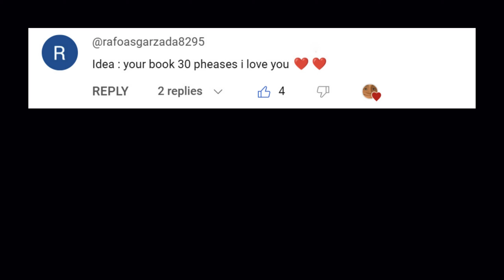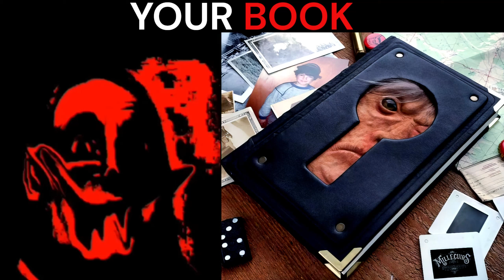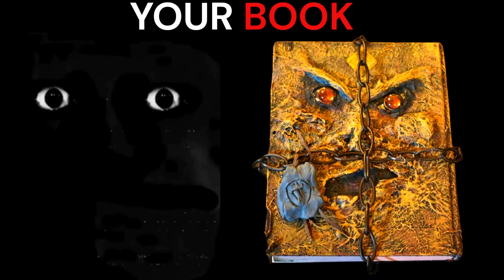Mr Incredible Becoming Uncanny meme (Your book) | 30+ phases